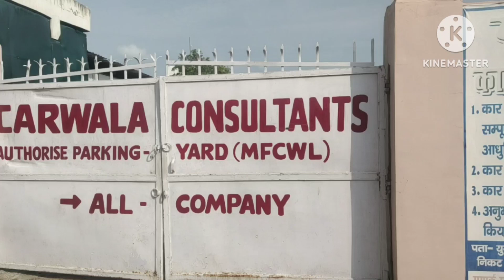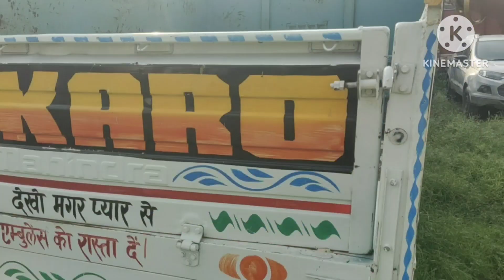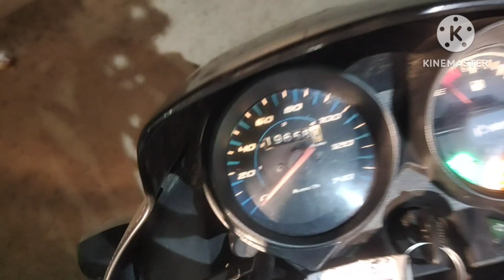new blog GK pickup vlogs 🎥🎥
fatehpur lalgang road carwala yard